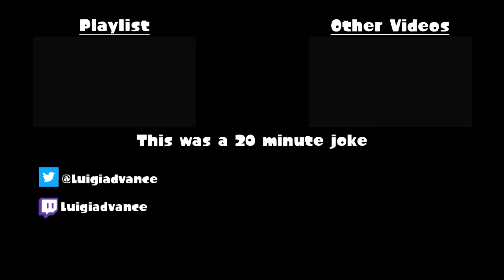Random Moments-Wait for it...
something's gonna happen...

💭 Got a moment you like? Leave them in the comments below.

🎮Error Playlist Missing: somewhere on March 32

💻Links